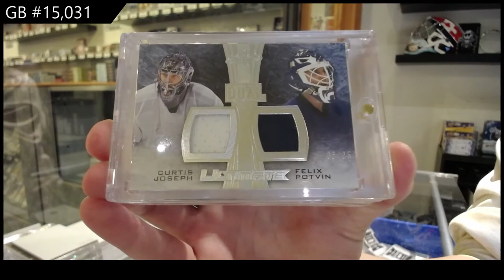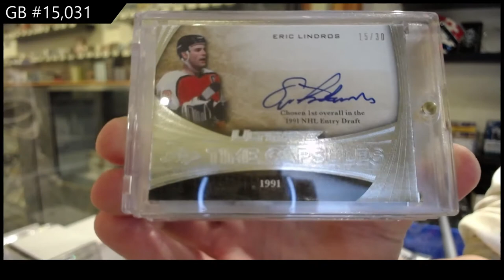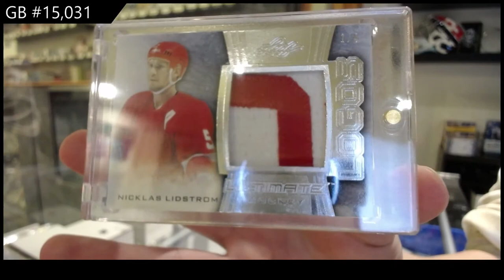15-16 Leaf Ultimate Hockey Box Break - C&C GB #15,031